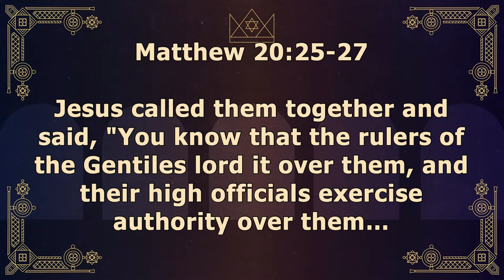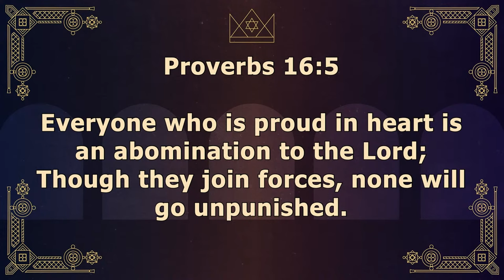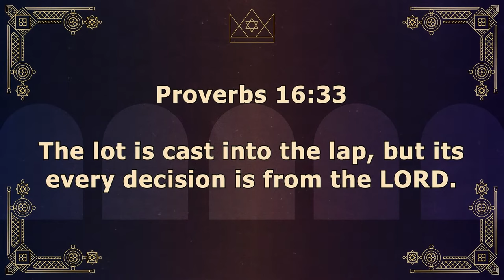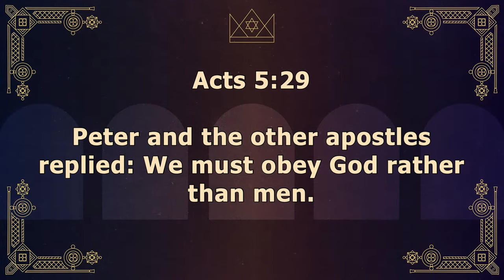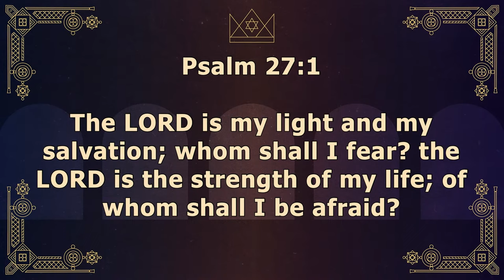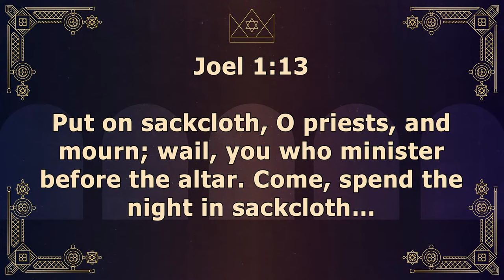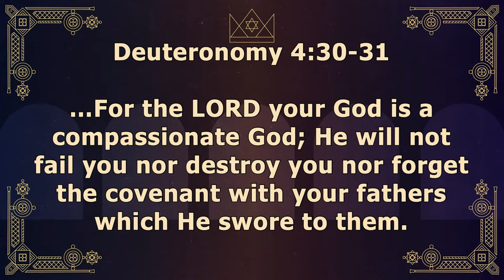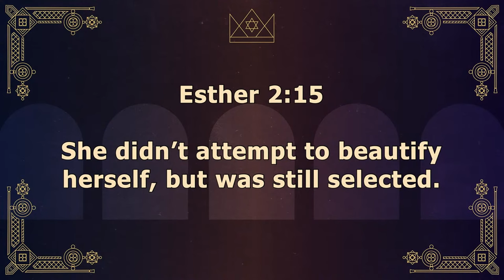Esther 3-4 | Esther's Venture of Faith | 11.1.23